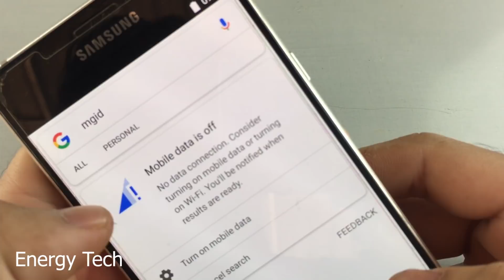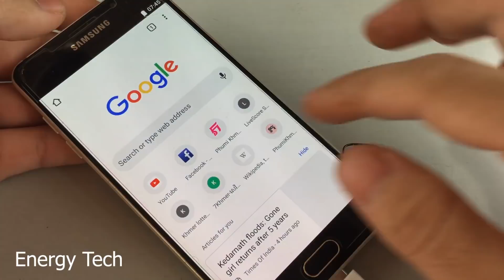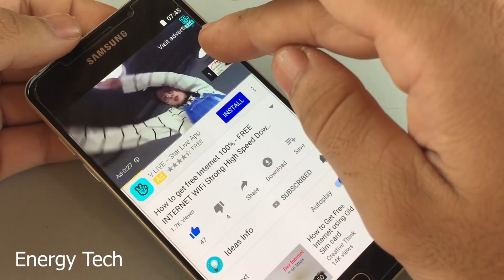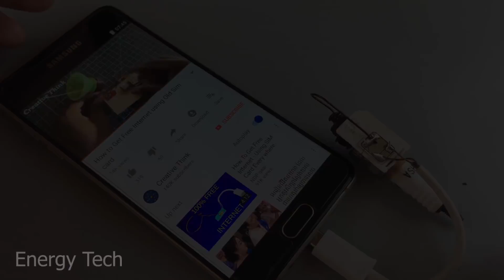New Free Internet 100% | free WiFi at home without a router | Science Project 2019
How to get free Internet 100% -FREE INTERNET with SIM card 100%